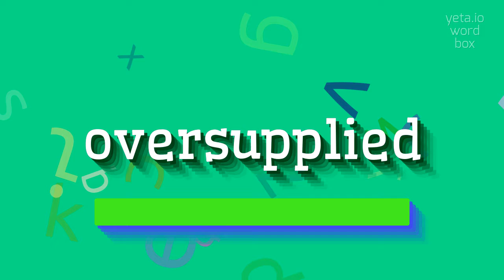How to say "oversupplied"! (High Quality Voices)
Watch in this video how to say and pronounce "oversupplied"!